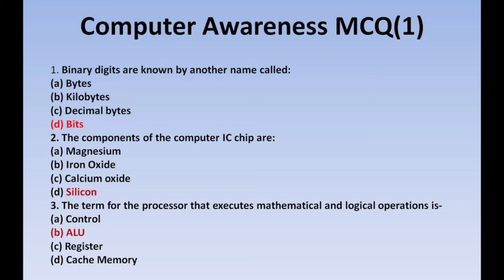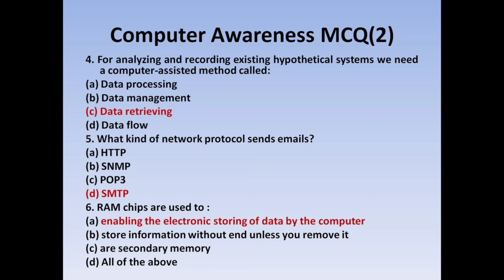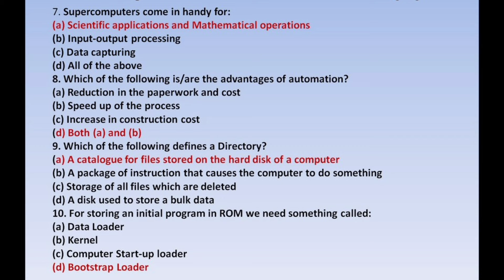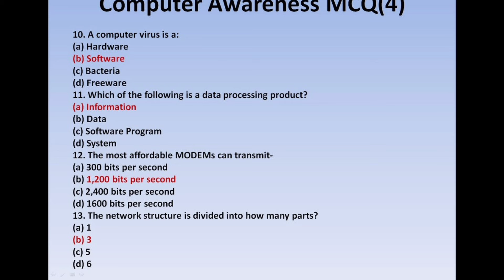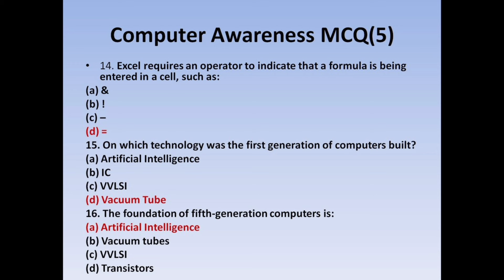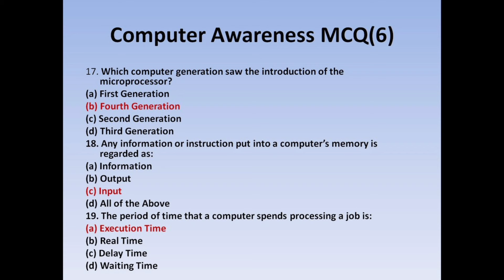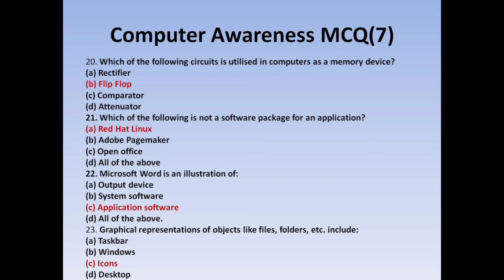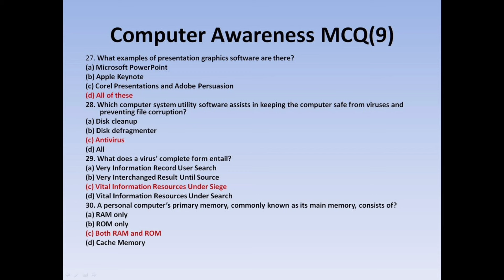Most Important Computer Awareness MCQ for Tripura State Cooperative Bank Exam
Hi Friends,

In this video of @tripurajournal  we will discuss :

Most Important Computer Awareness MCQs for Tripura State Cooperative Bank Exam 2024.

We have also published the following :

1. Most important Financial awareness for Tripura State Cooperative Exam 2024
2. Most important Banking Awareness for Tripura State Cooperative Bank Exam 2024
3. Tripura State Cooperative Bank exam Admit Card is out.
4. 50 Most important MCQs on Credit Cooperative Awareness for Tripura State Cooperative Bank Exam.

1. TPSC Combined Mains Result is out.
2. TPSC Combined Mains Result analysis.
3. TPSC Combined Mains Results Cut Off.
4. TPSC Combined Mains Interview Preparation
5. TPSC Combined Mains Interview Strategy
6. TPSC Combined Mains Interview Schedule
7. Toppers Talk TPSC Sub-inspector Of Excise.
8. Toppers Talk Tripura Journal
9. Toppers Talk Team TJ.
10. Toppers Strategy.
11. Toppers Planning.